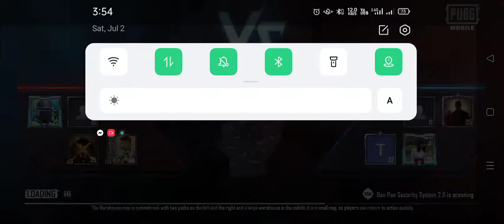pubg mobile kill 16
pubg mobile kill 16 enemies with fist